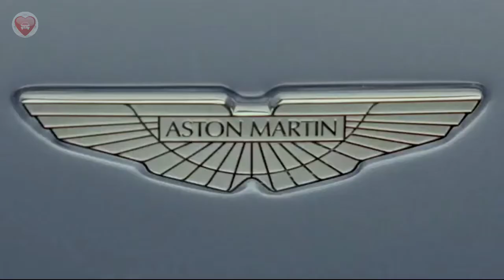Aston Martin V12 Speedster